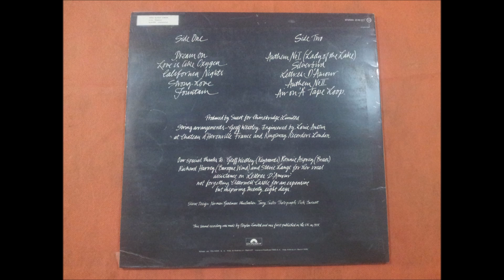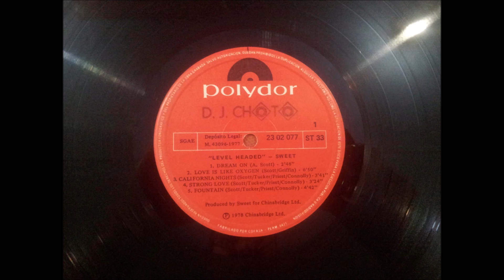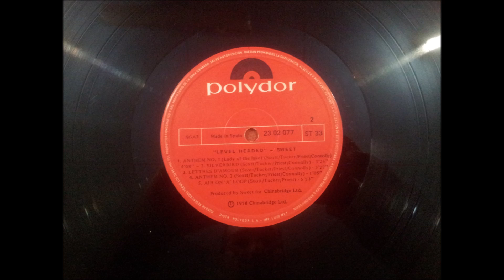SWEET.''LEVEL HEADED.''.(CALIFORNIA NIGHTS.)(12'' LP.)(1977.)